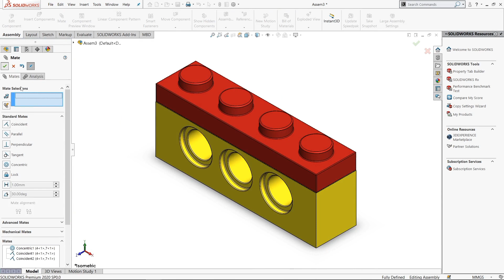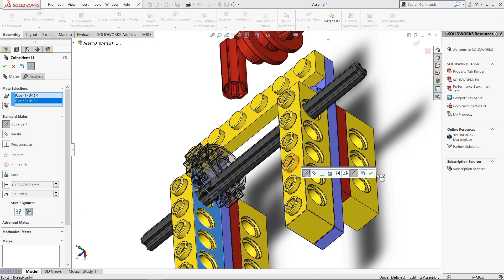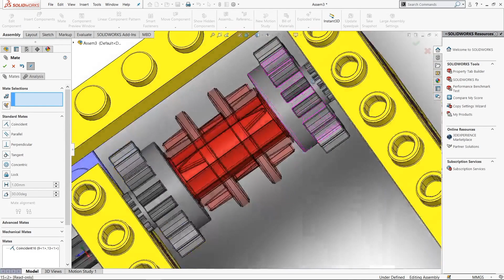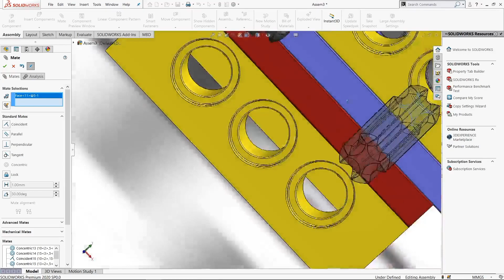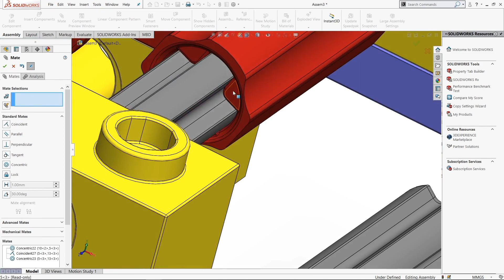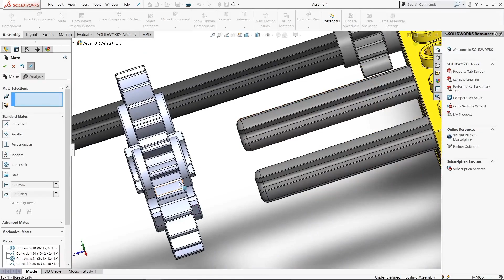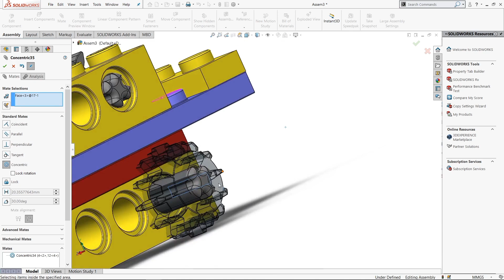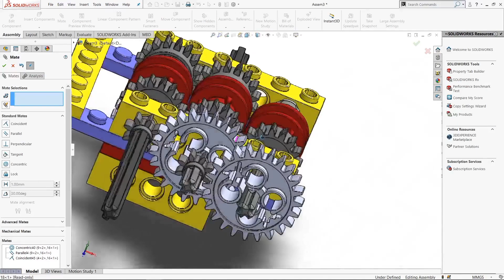[Final Assembly] Lego -Synchromesh Gearbox | Solidworks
This project coming with individual separate parts with their dimension file(Step by Step) 💓
I hope you guy's loved this project ❤

Description :
Total video - 19
(with step by step dimension file)

1. Part -1   (plate -1)
2. Part -2  (Gear -1)
3. Part -3  (Plate -2)
4. Part -4  (Plate -3)
5. Part -5  (Axle 1)
6. Part -6  (Axle 2)
7. Part -7  (Plate -4)
8. Part -8  (Bush)
9. Part -9  (Axle 3)
10. Part -10  (Plate -5)
11. Part -11  (Gear -2)
12. Part -12  (Axle 4)
13. Part -13  (Axle joiner)
14. Part -14  (Driving Ring)
15. Part -15  (Gear -3)
16. Part -16  (Gear -4)
17. Part -17  (Gear -5)
18 . Part -18 (Gear -6)
19. assembly

solidworks assembly,
solidworks assembly belt roller support assembly in cad cam si,
solidworks assembly mates tutorial,
solidworks assembly tutorial for beginners,
solidworks assembly exploded view,
solidworks assembly simulation,
solidworks assembly configurations,
solidworks assembly project,
solidworks assembly rotate part,
solidworks assembly advanced mates,
solidworks assembly angle mate,
solidworks assembly advanced,
solidworks assembly analysis,
solidworks assembly align parts,
solidworks assembly align with axis,
solidworks assembly automation,
solidworks assembly appearance,
solidworks assembly aryan,
solidworks assembly annotations,
animation in solidworks assembly,
solidworks gearbox,
solidworks gearbox assembly,
solidworks gearbox simulation,
planetary gearbox solidworks,
helical bevel gearbox solidworks,
bevel gearbox solidworks,
gearbox case in solidworks,
how to make a gearbox in solidworks,
helical gearbox solidworks,
solidworks gear assembly,
solidworks gear animation,
mate gears in solidworks assembly,
gearbox assembly solidworks,
planetary gearbox assembly solidworks,
solidworks assembly tutorial gearbox,
how to design a gearbox in solidworks,
gearbox in solidworks,
solidworks bike gear,
car gearbox solidworks,
solidworks gear design,
gearbox design in solidworks,
solidworks tutorial spur gear,
solidworks gear generator,
solidworks,
solidworks drawing,
solidworks 2022 tutorial for beginners,
solidworks simulation,
solidworks assembly,
solidworks surface modeling,
solidworks 2022,
solidworks cam,